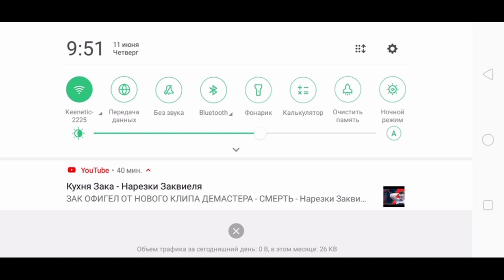Sk assasin hard cutting